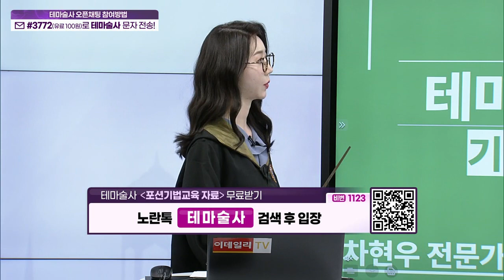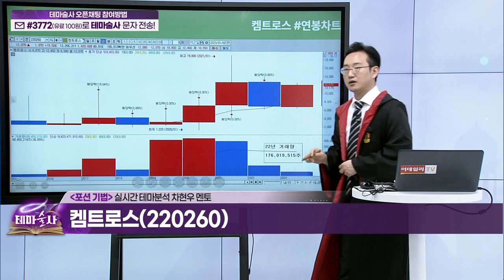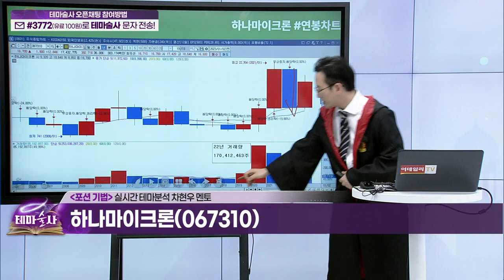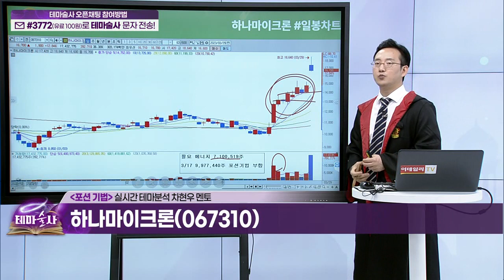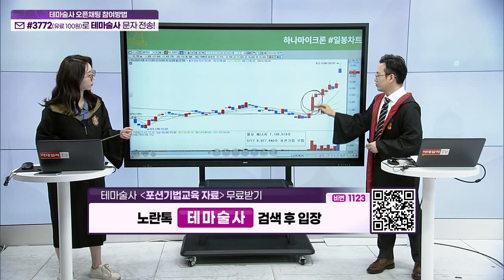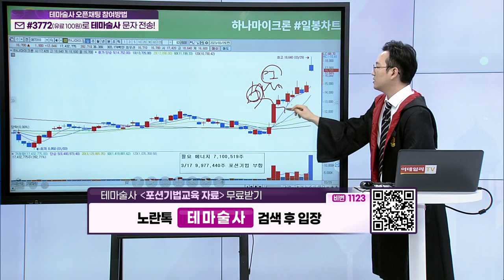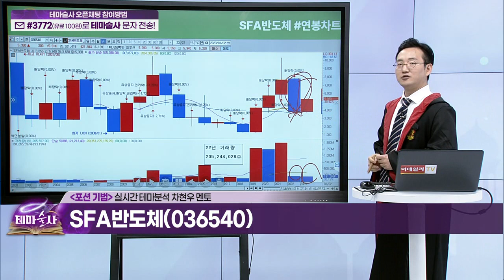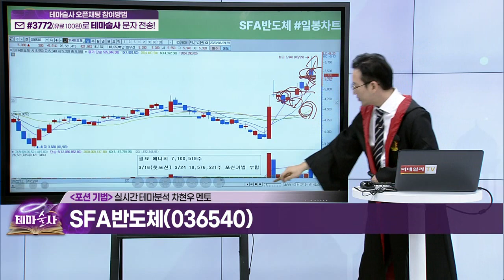상승테마 속 주도주를 찾아라... 포션 기법 (12)_기법 강의 (20230330)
(예시 종목) 켐트로스(220260), 하나마이크론(067310), SFA반도체(036540)